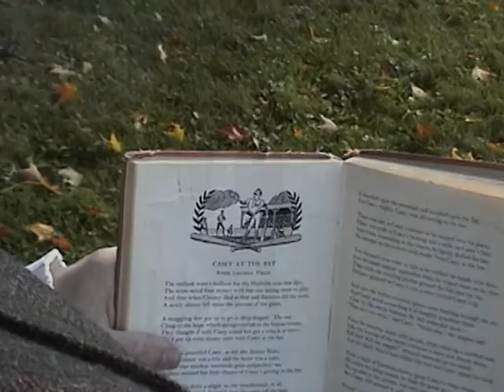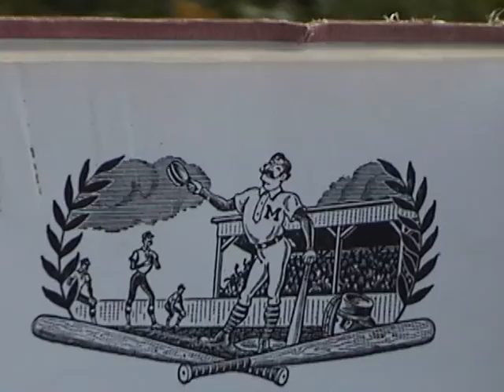Casey at the Bat.avi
Casey at the Bat, by Ernest Lawrence Thayer